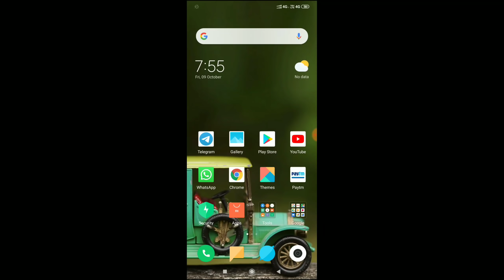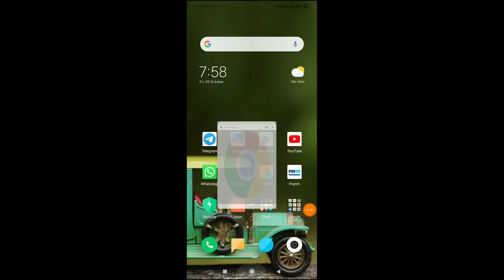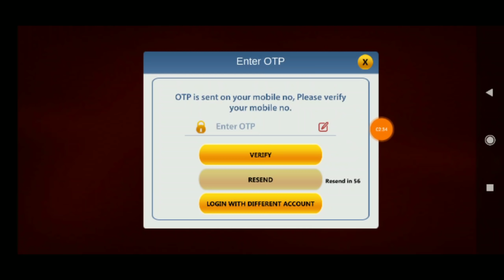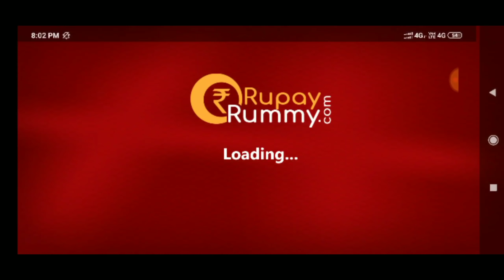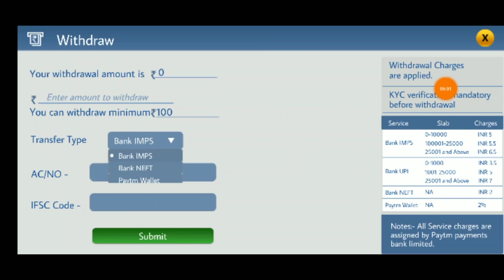How To Earn money 2020 || New Paytm Cash Earn App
India's best rummy Rupay Rummy (first made in india app) is now launched.

Refer Code➡️. RU2965